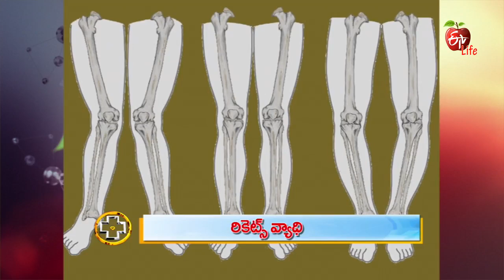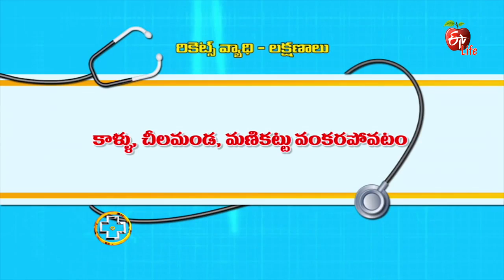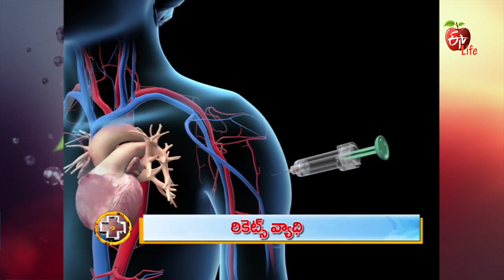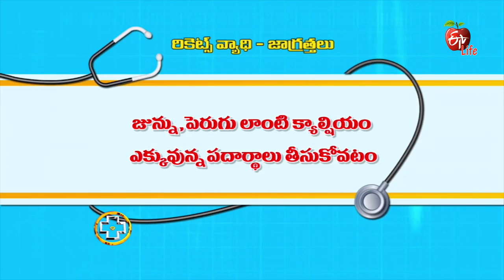Aarogyamastu | Rickets | 8th September 2017 | ఆరోగ్యమస్తు